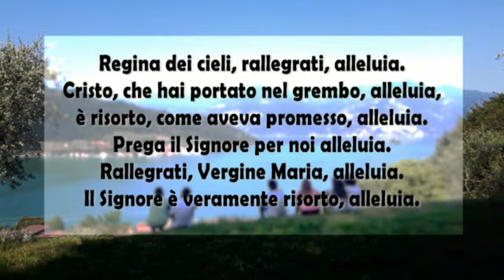41 17 aprile